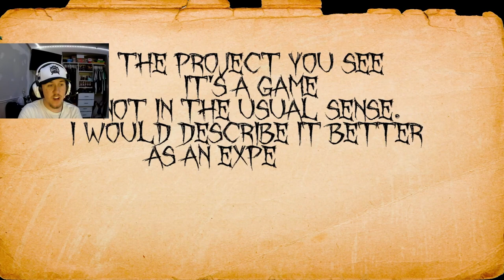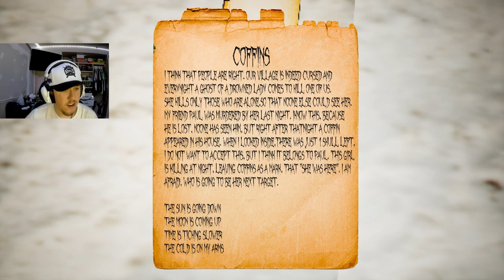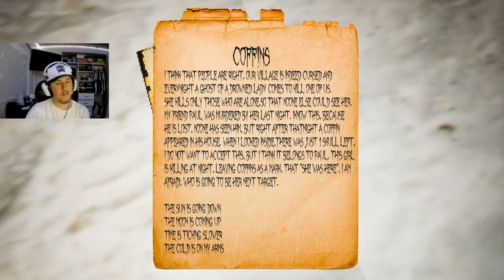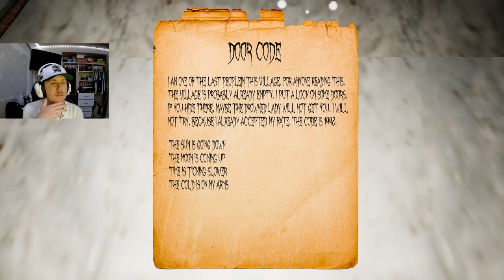Delivering Mail To An Old House- Two Indie Horror Games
Playing Two Indie Horror Games Mailman and Old House